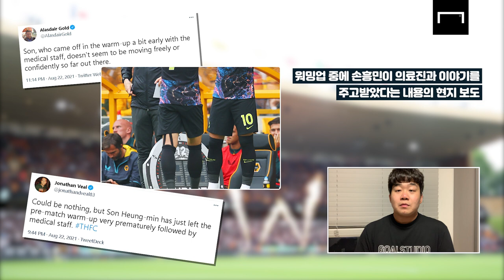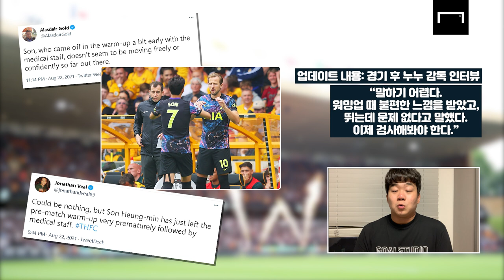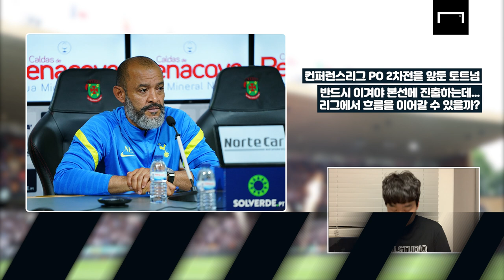"손흥민은 불편함을 느꼈다" 현지에서도 일제히 전한 손흥민의 몸 상태